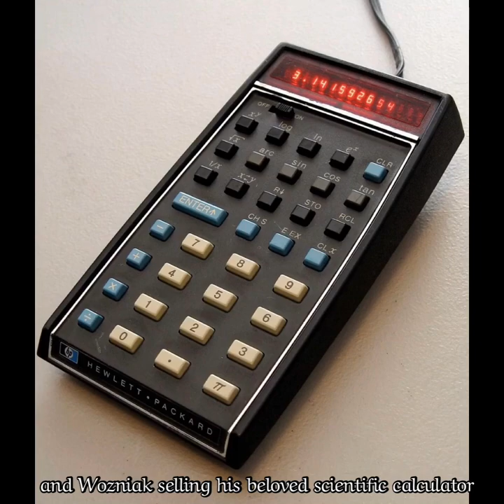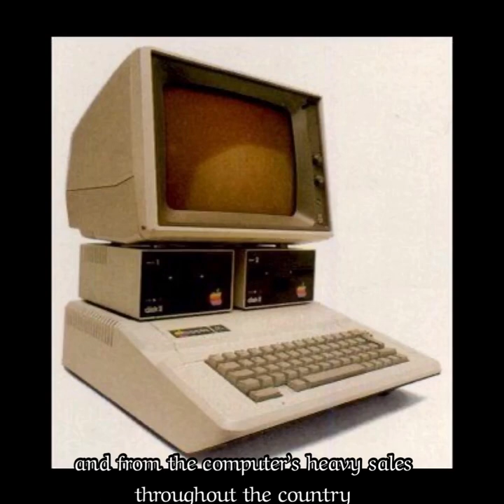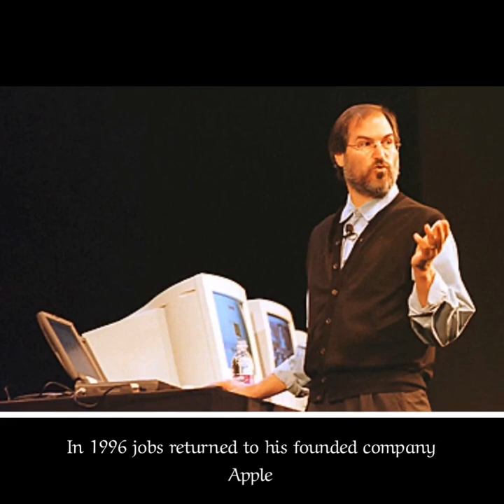Steve Jobs by Shanga Sirwan